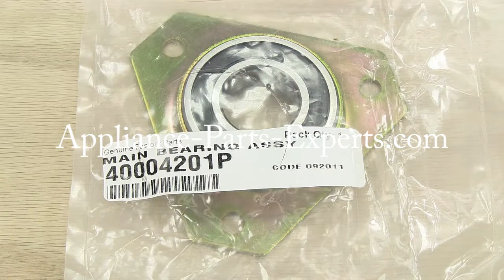40004201P Washer Main Bearing - PS2040736, AP4049019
Washer Main Bearing Assembly WP40004201P, is found on Maytag, Amana, Jenn-Air, Whirlpool, KitchenAid, Roper, Kenmore and some other brand front load washers.

This part is the main transmission shaft bearing for a residential washer.

The bearing ensures that the shaft turns quietly.

Same as, AP4049019, R0610011, 27182, 40004201, 549695, PS2040736

Appliance Parts Experts carries only OEM, original equipment manufacturer, parts at the biggest discounts. Why settle for less? Get the part that fits right the first time. We ship out our huge inventory of in stock parts the same day they are ordered. Get the part you need fast by visiting our website or for more specialized help call one of our parts experts at 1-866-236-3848.